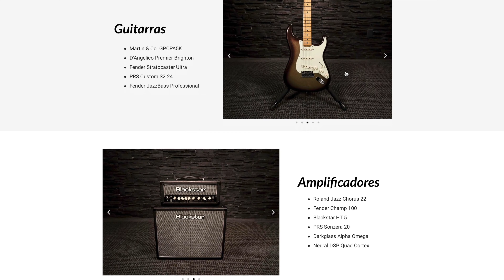Analizamos Black Spiderman de Logic (Diseño Sonoro, Riítmica y Voz) || Blue Wave Records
En este video nos sentamos a analizar Black Spiderman de Logic y nos divertimos muchísimo, tiene elementos muy interesante y juegos con la rítmica que tienen un papel muy importante en el desarrollo de la canción.

00:00 - Inicio y presentación de la canción
02:11 - Verso I
05:43 - Coro I
12:21 - Ultimo Coro y Outro

VE NUESTROS SERVICIOS:
Si quieres aprender de música, producción musical o ingeniería de audio, revisa nuestro blog: